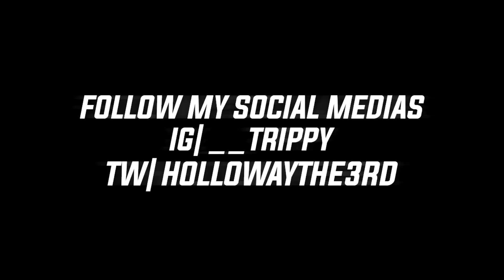BEEN A MINUTE! Big L - Hit It REACTION | First Time Hearing!